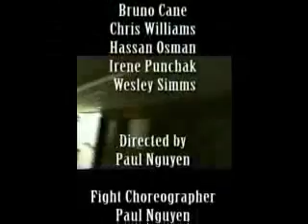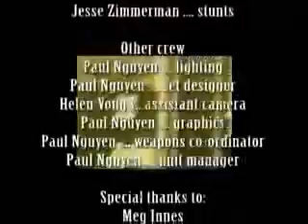Zombie Killers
2000 / 42:00

Trivia: Shot and edited in-camera on a sony hi8 handycam

"Zombie Killers" started principal photography on December 1999 and completed on January 2000. It is the first known movie to be shot inside of C.W. Jefferys Collegiate Institute located near Finch Ave and Sentinel Rd.

"Zombie Killers" was an OAC credit drama class project devised by Paul Nguyen who didn't want to perform the traditional script reading at the final exam. Instead, he went on to spend over 100 hours worth of shooting, editing and mixing the soundtrack for the movie. Paul got a perfect mark of 100% and went on to receive C.W. Jefferys' Art award in 2000.

"Zombie Killers" was entirely shot on a Sony Hi8 handycam and fully edited in-camera without any additional equipment. To give the impression of multiple angles, the actors had to repeat many of the action sequences over and over again. Paul Nguyen served as the fight choreographer and this was the first time he worked with actors and fellow Jeffery students Faruk Gumus and Justin Zimmerman. Faruk would later reappear in other Paul Nguyen films, such as, Stalker (2001), Rape My Ex (2001) and Birth Control (2004).

Trivia: Getting a timeslot at the editing studios at Peckham Public school proved to be difficult for Paul due to over-booking and high demand. Paul skipped his final art exam at C.W. Jefferys in order to add sound effects to "Zombie Killers". In the original sound edit, Paul made all the sounds effects by hand using crumped paper for bone-crunches and pulling masking tape for stabbing sounds. Paul said it was worth the failing the course to complete the audio for his movie. Recently in 2004, "Zombie Killers" was once again digitally remastered on DVD by Paul Nguyen using the lastest computer technologies and digital sound. The version online is the 2004 remastered edition. Mark Simms also makes a guest appearance as the Bandaged Zombie.